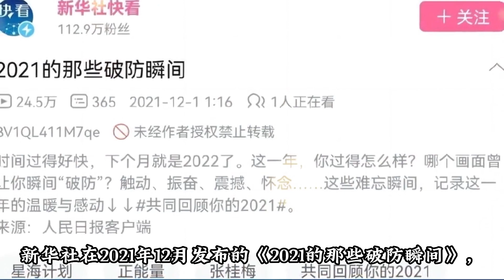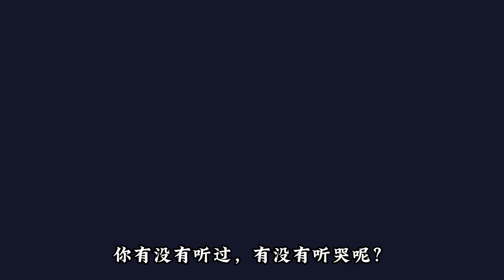和新华社一起，为你安利周深Charlie Zhou Shen的《可它爱着这个世界》！